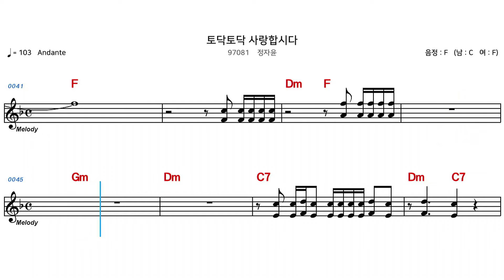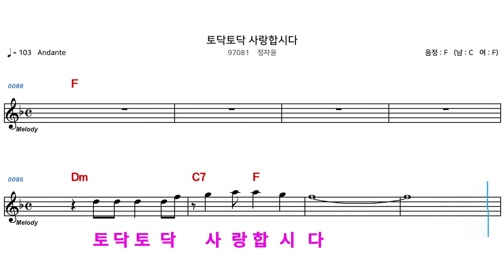(MR) 97081 토닥토닥사랑합시다 - 정자윤